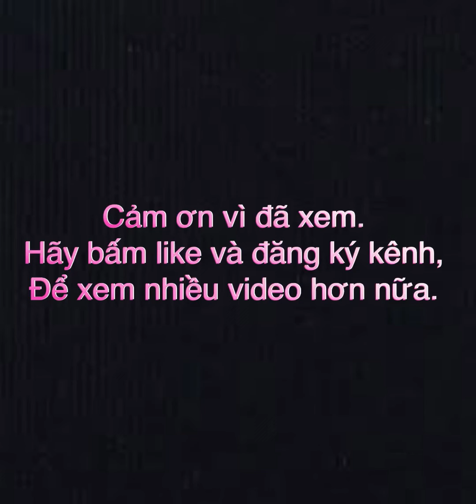CỜ TƯỚNG TRUYỀN THỐNG #239 | Song Pháo quần nát đối thủ | Cờ tướng Đỉnh Cao, NHỮNG NƯỚC ĐI ẢO DIỆU.